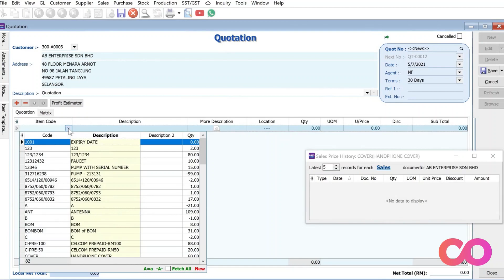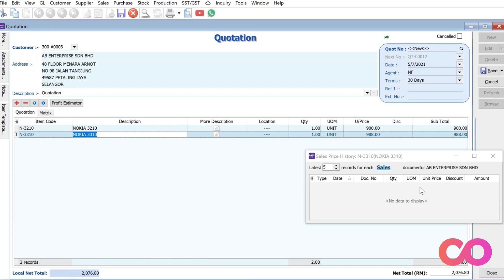SQL Accounting Tutorial - Sales Price History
Have you ever been in a situation where a client start asking you the price you charged them previously and you started clicking invoice by invoice?

See how you can find the previous prices you have charged your client in a matter of seconds!